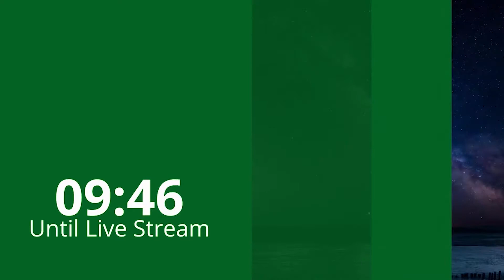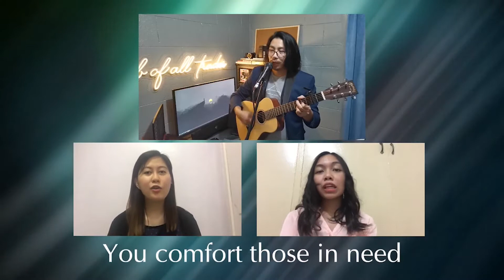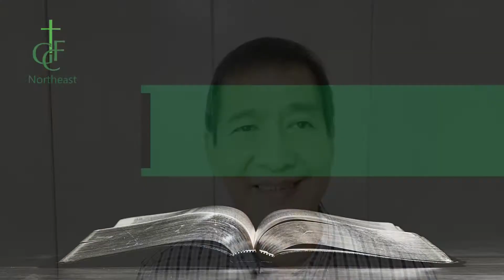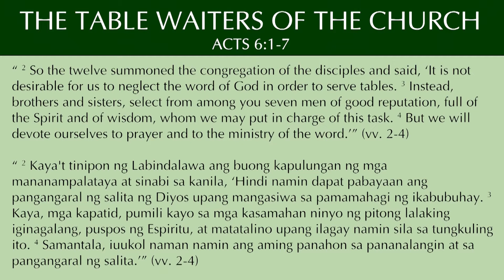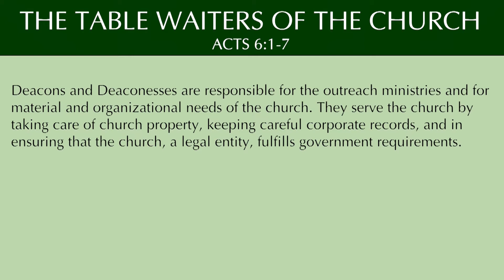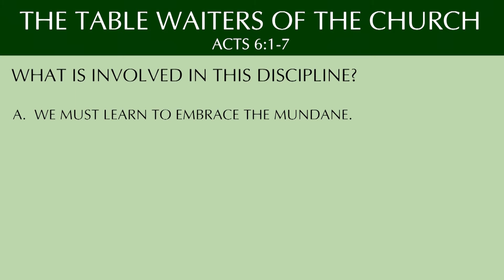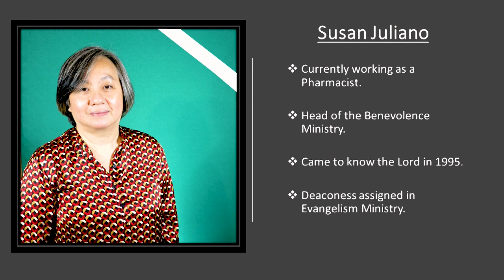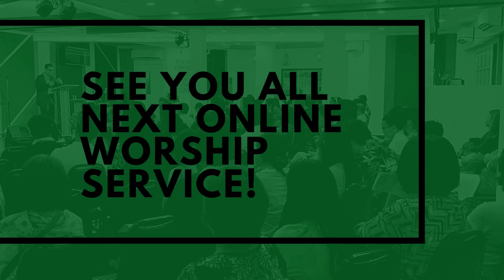GCFNE Online Service 8.1.21.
THE “TABLE WAITERS” OF THE CHURCH - ACTS 6:1-7

Sermon by Pastor Boyet Gonzales

Sunday  Worship Service: 10:30 A.M. Via Our Facebook Page and Youtube Channel
Youth Fellowship: Every 2nd and 4th Sunday 2-4 P.M.
Prayer Meeting: Wednesday 7:00 P.M.
Men's Fellowship: Saturday 7 :00 A.M.